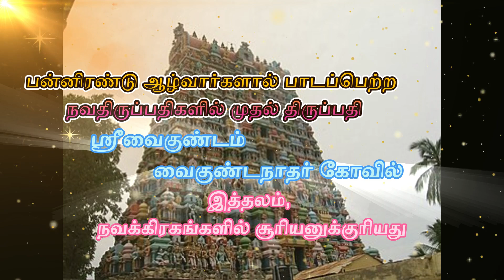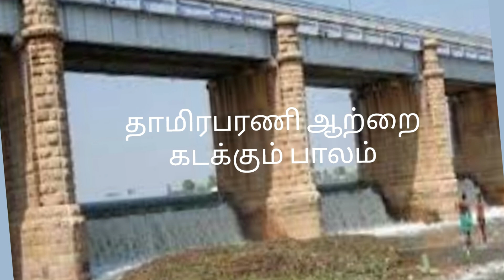9--1சூரிய தோஷம் போக்கும் வைகுண்டநாதர்